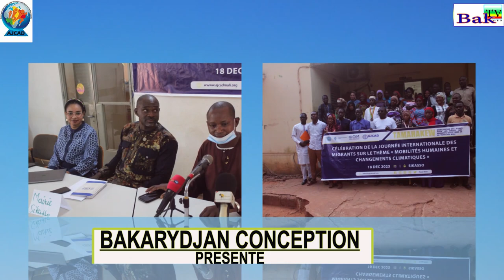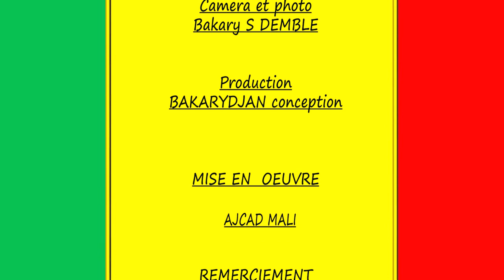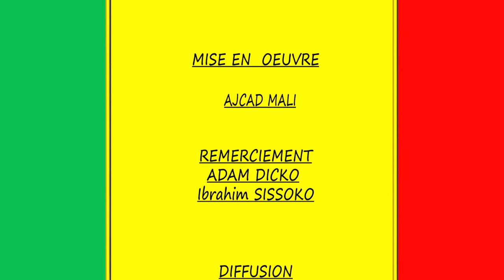ADAM DICKO migrants par AJCAD Mali à Sikasso : Mobilités humaines changements Climatiques